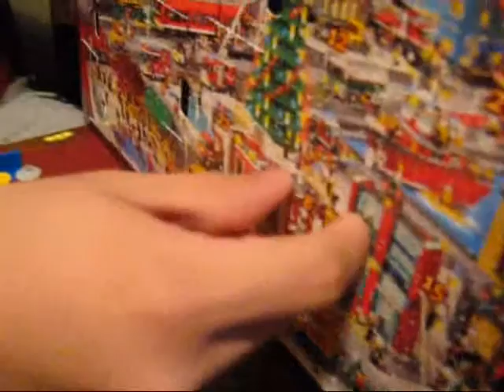2010 Lego Advent Calendar December 8